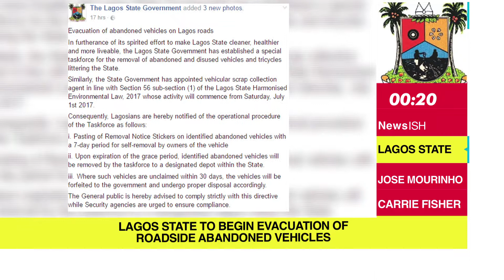NewsISH | Actor Miles Teller allegedly arrested for public intoxication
- Lagos state to begin evacuation of roadside abandoned vehicles
- Jose Mourinho might be in trouble over unpaid tax in Spain
- Autopsy revealed that actress Carrier Fisher had hard drugs in her system before she died
- Actor Miles Teller allegedly arrested for public intoxication
- Kim K faces backlash over her beauty line promotinal pictures